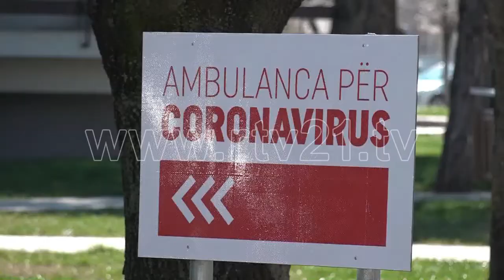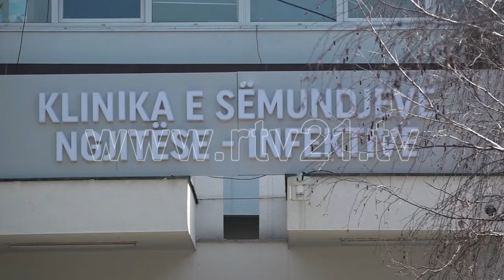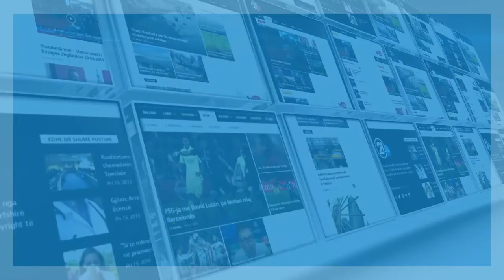RAPORT NGA KLINIKA I NFKETIVE 17 03 2020